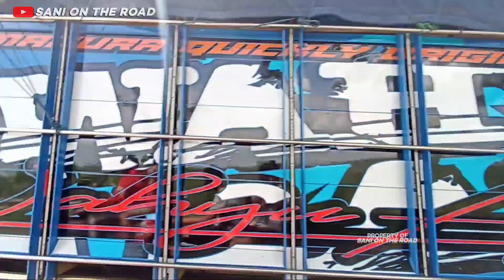WAHYU ABADI SANG JUARA TERC3PER LANGSUNG BUAT BAWA MU4TAN!!! L£WAT AL4S R0BAN DI S3RBU MAN1AK🔥😮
Makasih buat kalian semua yg udah nyempetin nonton video kita ya gessss... Jangan lupa like, comment jika kalian ada ide untuk kita, share untuk membagikan keseruan kami dan subcribe supaya channel ini cepat berkembang dan jangan lupa juga pencet tombol lonceng nya agar kalian semua selalu update kegiatan dari kita :)